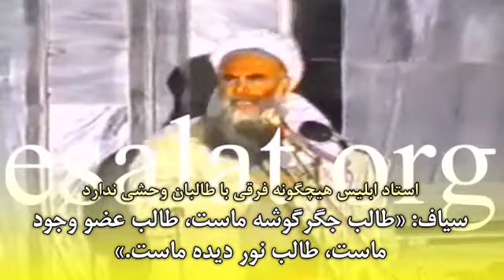سیاف: طالب نور دیده ماست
بین عبدالرب رسول سیاف و تمامی جهادی ها و طالبان ددمنش هیچگونه فرق ماهوی وجود ندارد.